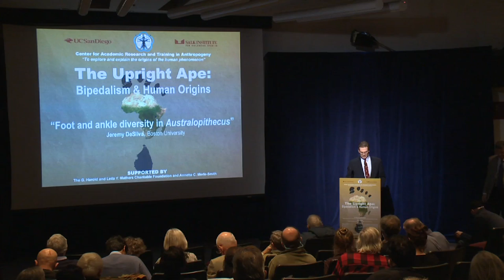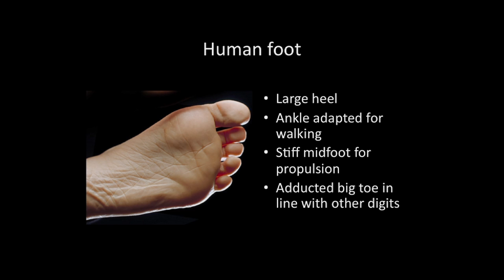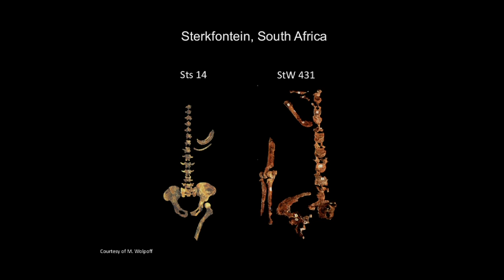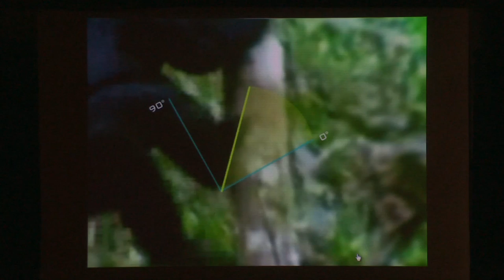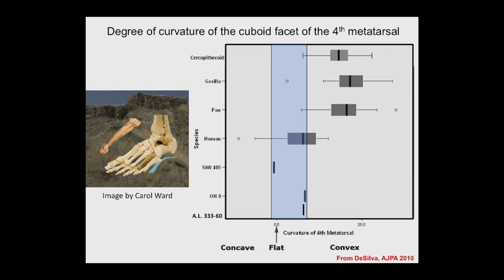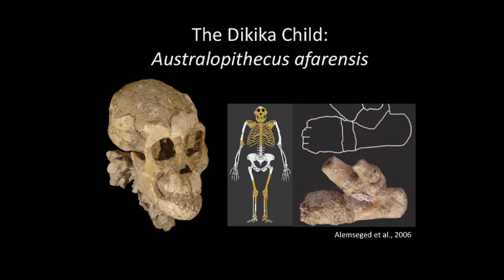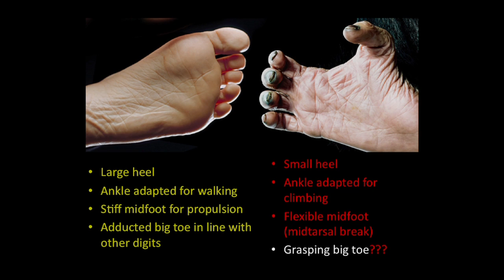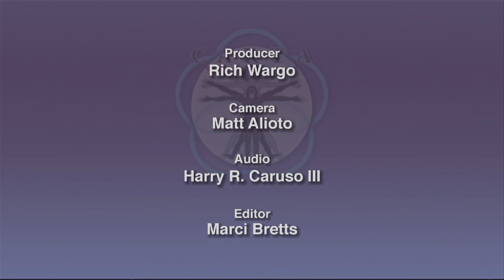CARTA: Bipedalism and Human Origins--Jeremy DeSilva:Foot and Ankle Diversity in Australopithecus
Jeremy DeSilva (Boston University) shares his insights into the foot and ankle diversity of australopiths and refutes the hypothesis that there is only one kinematic way to be a striding biped. Series: "CARTA - Center for Academic Research and Training in Anthropogeny" [Show ID: 23664]